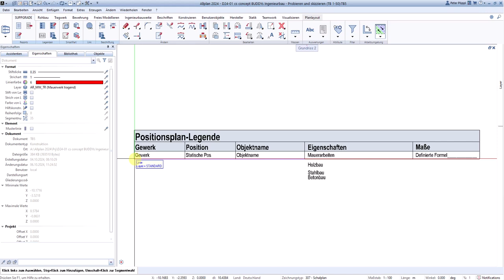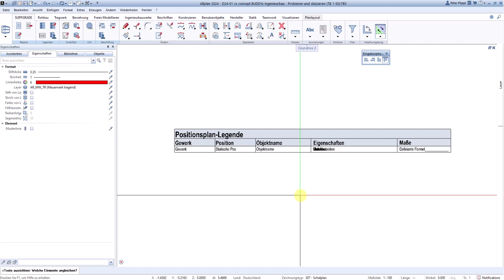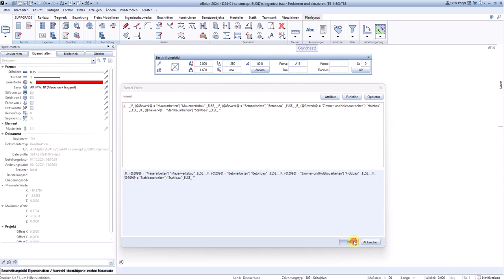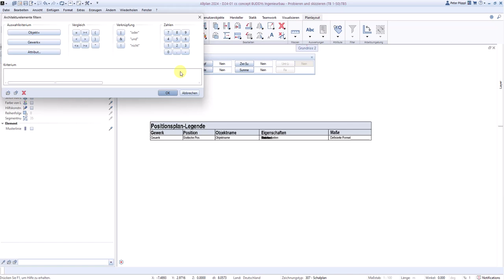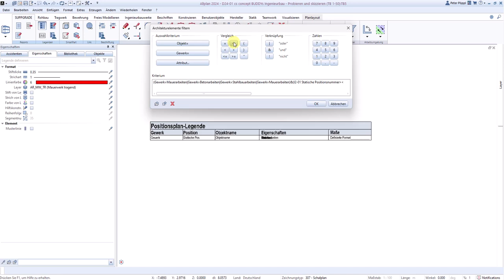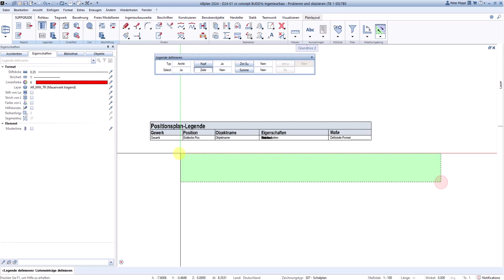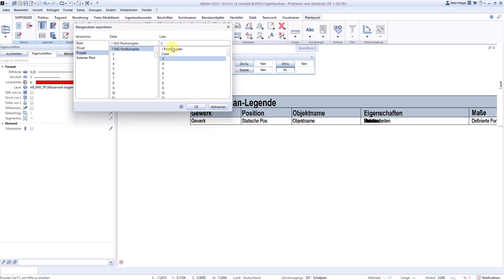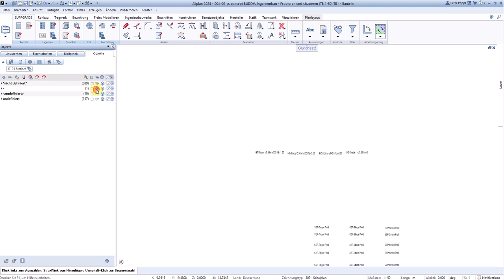Legenden in Allplan erstellen, Einstieg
🔴 hier klicken, und du wirst von mir über die BUDDYs ING informiert
Darauf müsst ihr aufpassen, wenn ihr eine Legende erstellen wollt.